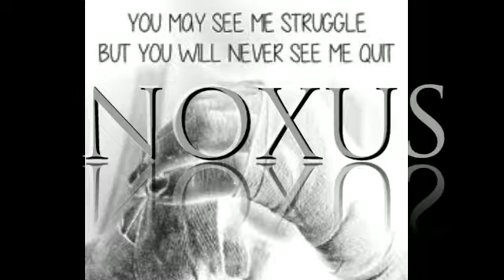Noxus - Struggle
track written, recorded and produced by Noxus @ Time2Shine Studios